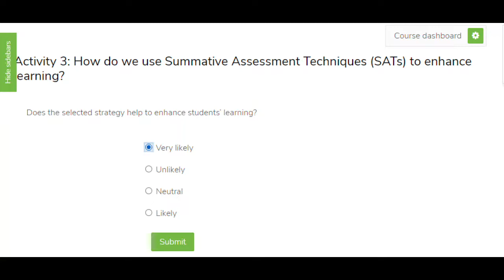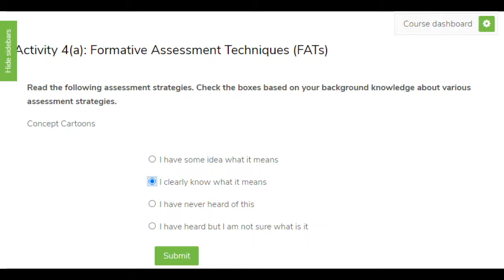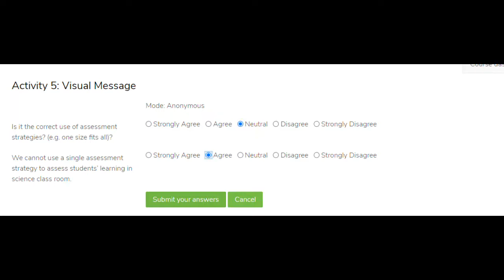LMS | Science Solved Unit 4 | SNC